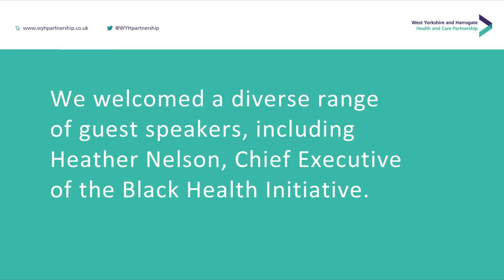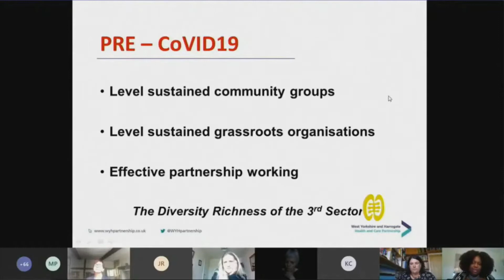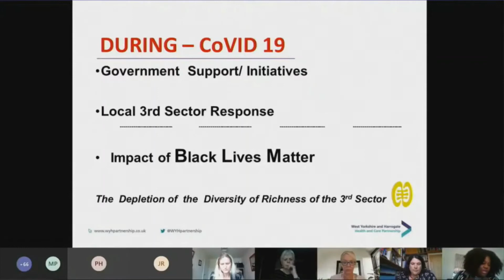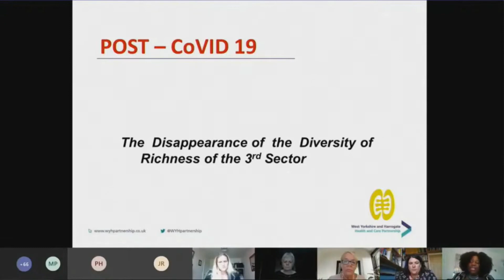Virtual Event 1 - Community Resilience - Heather Nelson presentation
In July 2020 we held the first in our series of virtual events for people across West Yorkshire and Harrogate. Colleagues from all sectors and communities came together to share thoughts and learning about community resilience before, during Covid-19 and moving forward. We welcomed a diverse range of guest speakers, including Heather Nelson, Chief Executive of the Black Health Initiative.